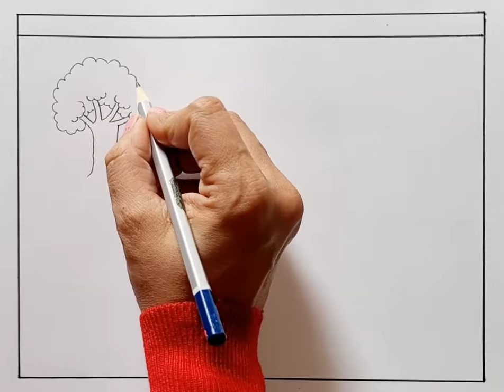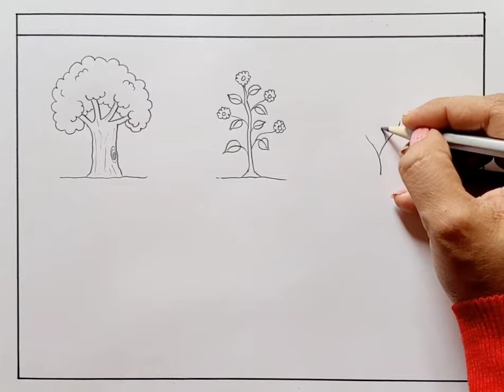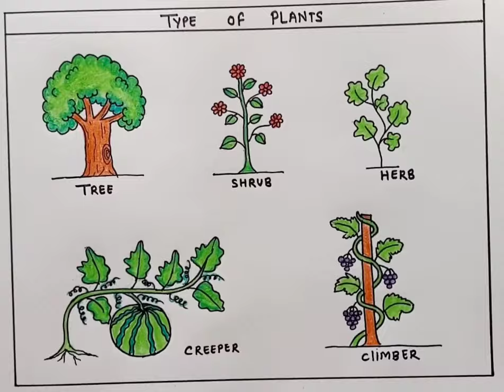Plants Drawing | Type Of Plants drawing | Easy Tree, Shrub, Creeper, Climber Drawing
how to draw tree easy
how to draw tree step by step
how to draw tree with branches
how to draw shrubs
how to draw shrubs plants
how to draw shrubs easy
how to draw shrubs step by step
how to draw shrubs and herbs
how to draw shrub tree
how to draw a shrub plant step by step
how to draw a creeper plant step by step
how to draw creeper step by step
how to draw climber plants

plants around us drawing
how to draw parts of plants step by step

type of plants drawing
how to draw different types of plants
what are the 5 types of drawing
how to draw climber plant
how to draw a climber plant step by step
how to draw climbing plants
how to draw a creeper plant
type of plants drawing easy steps
Different Types of plants drawing

Hey Guys